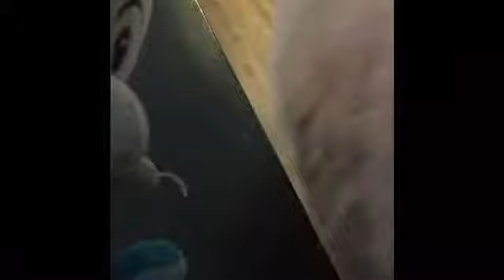VAHF Movie Happy Thanksgiving